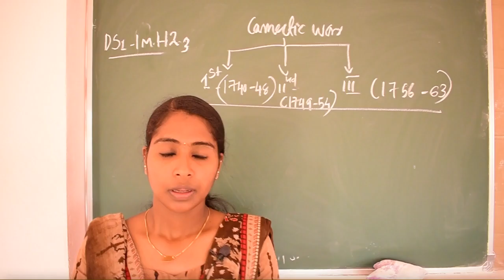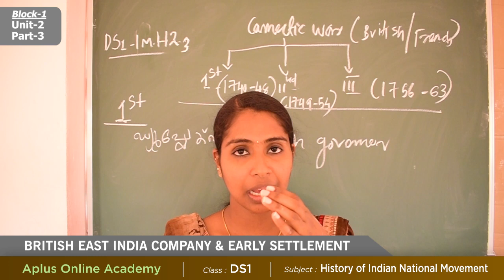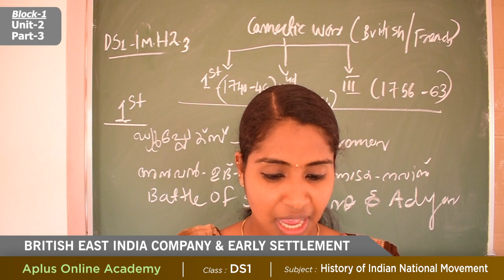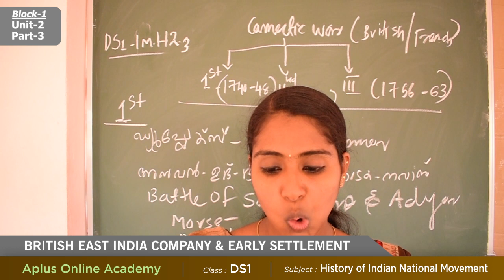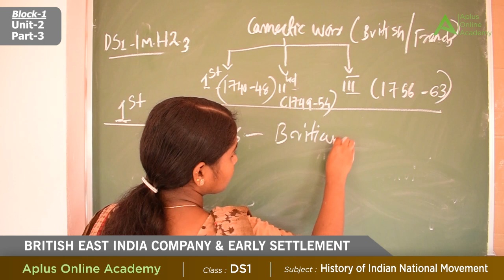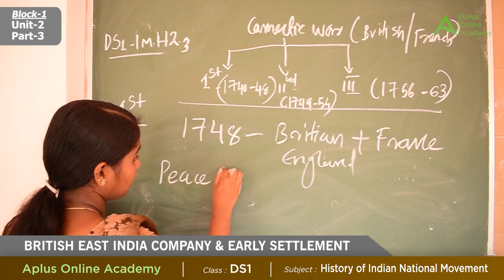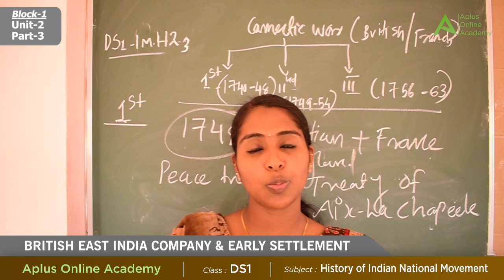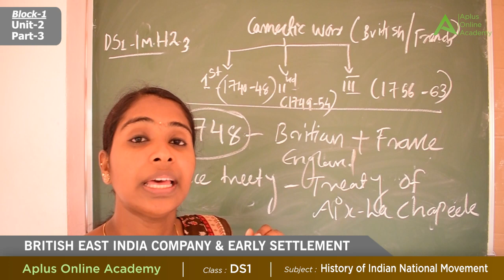SNGOU 1st Sem | History of Indian National Mov... | British East India Company & Early S... | Part-3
Higher Secondary, Degree (SREENARAYANAGURU OPEN UNIVERSITY) ക്ലാസുകൾക്ക് ബന്ധപ്പെടുക...